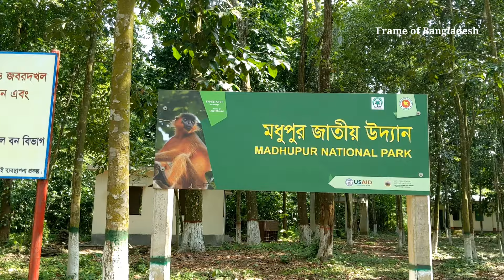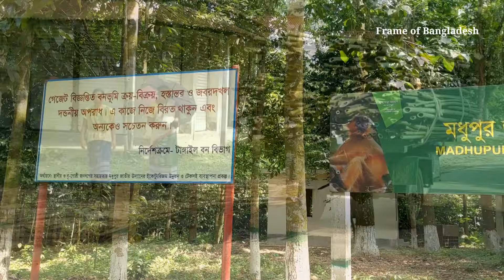Madhupur Forest - মধুপুর শাল বন | Madhupur National Park, Tangail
মধুপুর জাতীয় উদ্যান বাংলাদেশের অন্যতম একটি জীববৈচিত্র্যপূর্ণ উন্মুক্ত উদ্যান।[১][২] টাঙ্গাইলের মধুপুর উপজেলায় অবস্থিত এই বনকে জাতীয় উদ্যান ঘোষণা দেয়া হয় ১৯৬২ খ্রিষ্টাব্দে।[৩] নিসর্গপ্রেমীদের কাছে মধুপুরের জাতীয় উদ্যান বাংলাদেশের অন্যতম পর্যটন স্থান।

কিভাবে আসবেন..
রাজধানী শহর ঢাকা থেকে ১২৫ কিলোমিটার দূরে টাঙ্গাইল এর মধুপুর উপজেলায় অবস্থিত। টাঙ্গাইল জেলা শহর থেকে ময়মনসিংহ যাবার পথে রসুলপুর মাজার নামক স্থানে গিয়ে মধুপুর জাতীয় উদ্যানের প্রধান ফটক বামদিকে দেখতে পাওয়া যায়। ফটকের পাশেই মধুপুর জাতীয় উদ্যান রেঞ্জ অফিস ও সহকারী বন সংরক্ষকের অফিস অবস্থিত। সেখান থেকে অনুমতি নিয়ে বনের ভিতর ঢুকতে হয়।[৪] এই উদ্যান ১৯৮২ সালের হিসাব অনুযায়ী ৮,৪৩৬ হেক্টর এলাকাজুড়ে বিস্তৃত হলে। এটি পূর্বের আয়তন থেকে অনেক ছোট হয়ে এসেছে অনেকের মতে এটি প্রায় অর্ধেক।

জীববৈচিত্র্যঃ

এই বন পূর্বে চিতাবাঘ এর প্রিয় আবাস্থল ছিল ও বিস্তৃতিও ছিল বিশাল তবে বর্তমানে বানর, বুনো শূকর, মুখপোড়া হনুমান, হরিণ, মায়া হরিণ, শিয়াল, বন বিড়াল, মেছোবাঘ, বনরুই সহ ৯ প্রজাতির স্তন্যপায়ী[৫]; লাল বনমোরগসহ[৪] ৩৮ প্রজাতির পাখি, ৪ প্রজাতির উভচর ও কয়েক প্রজাতির সরিসৃপ পাওয়া যায়। [৫] বনের ঠিক মাঝখানে লহরিয়া বিট অফিসের কাছে রয়েছে একটি হরিণ প্রজনন কেন্দ্র।[৪]

Frame of Bangladesh is A Travel Video Blogs. Hare You Can See All Kind of Travels Vlogs Contents.
In This Travels Vlogs You Can Know All About Bangladesh.
Warning: All videos on this channel are copyright protected. So downloading, editing, uploading will violate copyright law and according to copyright law you will get “YouTube community Guideline Strike”.